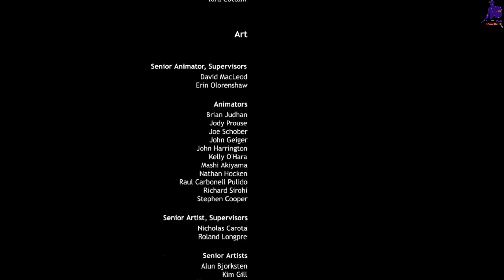Company of Heroes Modern Combat: Full Game Guide / No Comments【Full Game】1080p HD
Company of Heroes Modern Combat

Full Game Guide / No Comments 【FULL GAME】1080p HD, full story, ending of the game The game was played, recorded and edited by Wild Turk Game Channel. Recorded the game in 1080p 60FPS on Steam PC In short, the video includes the full game, ending and all scenes related to the story. The video includes the ending, full story, all cutscenes,, no comment, all missions and all cinematics